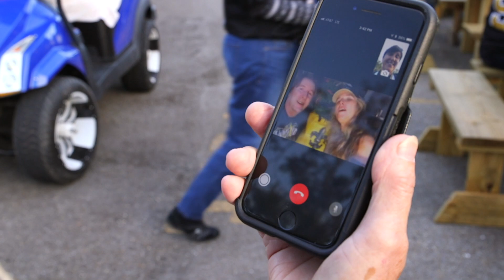"I LOVE THE SAINTS" Who-Dat! - Rochelle Harper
A song about how much we love the New Orleans Saints! It is the Season of Love for the Saints!
 I love the Saints! By Rochelle Harper

I Love the Saints -

You can feel the love for the New Orleans Saints in this video, in this song and all around the Who-Dat Nation.

I love the Saints!! How about you? ✌️🎵🖤💛

It was during the 2009 Super Bowl Season that I found myself on the Shed BBQ&Blues Bus headed to be a part of the Shed Commercial. The Louisiana Medicine Man, Coco Robicheaux and I were sitting beside each other and talked all the way from Ocean Springs to Ridgeland, MS. He shared with me stories of days that he had with lots of artists he shared the stage with and of course, while in New Orleans. Who-Dat!

I shared with Coco that I was listening to the radio and hearing all the songs written about the Saints and listening to the people/fans talk about the New Orleans Saints and that i kept hearing how much people loved the Saints and that i thot I’d write a song titled just that, I love the Saints. Coco said, “well, cher, you should say, Je T’aime Beaucoup les Saints. As soon as he said it, I smiled, I was charmed and knew what Coco said, was going in the song. I wrote a song about Coco too but that’s for another time.

During the time the New Orleans Saints were making their way to the Super Bowl a news anchor did a piece on the origin of “Who-Dat”. He said that Who-Dat was a greeting that used to be said in Cajun French, “A’in” or Qui êtes vous”. I included that. Then there was Bobby Hebert, the Cajun Cannon, saying he would wear a dress if the Saints won the Super Bowl as a promise he made to Buddy D; and he did when the Saints won the Super Bowl!

Yup! It’s feeling like that again this season! 2018!!!

So, we decided to make a music video for the song, I Love the Saints. Boz and I hired Steven Walker of Confidence Arts Video. We’ve collaborated with Steven on our EPK. We’ve enjoyed creating with him before and realized that a certain Saints Fan would write a letter or a song to the Saints and incorporated that into this music video. Steven captured the love for the Saints at the Shed BBQ&Blues Joint in Ocean Springs; at the Ugly Pirate in Bay St. Louis; and in homes along the MS Gulf Coast!

The song is a love letter to the Saints.

I wanted to go with a traditional New Orleans-Irma Thomas, “It’s Raining” vibe. We had been recording our album, Mississippi Hippie Blues(2009) with Mississippi Gulf Coast Legend, Derrell Brown at his studio DemoMan Productions and when I shared my vision with Dee, who also was a Saints Fan, he did his magic. Derrell created a classic horn section that grooves along with the swamp-pop beat that will have you swaying back and forth while you’re singing the hook, I love the Saints.

Dan “Dr. Wind” Quibell played the intro and the saxophones in the song. Gary “Boz” Boswell is on the lead guitar and bass, and Derrell played everything else except the rhythm guitar, which I played.

You can feel the love for the New Orleans Saints in this video, in this song and all around!

Go to Rochelle Harper Music to watch the video and feel the love for the Saints!

For more info on Steve
Steven Walker,

Thanks to Linda Tucker and Gary "Boz" Boswell for sponsoring the making of this video. Y'all rock!!